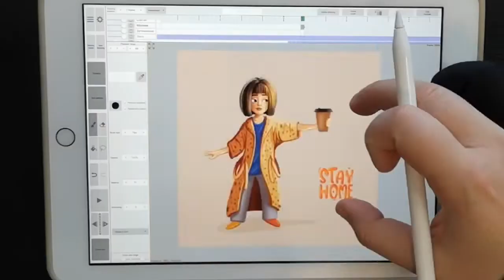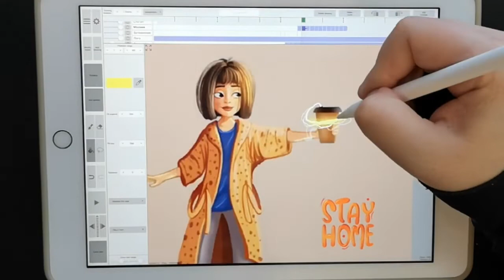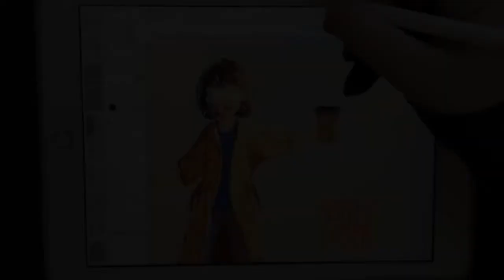Animation Coffee on iPad 2018 💥 Roughanimator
👉My Etsy shop

I USE:

▪️ IPad 2018 & Apple Pencil 1
▪️ Procreate
▪️ Roughanimator
 ▪️Luma Fusion for editing
▪️Huion P20 pro for recording

Dubstep Sea Of Envy Mich NoCopyright ElementalElectric